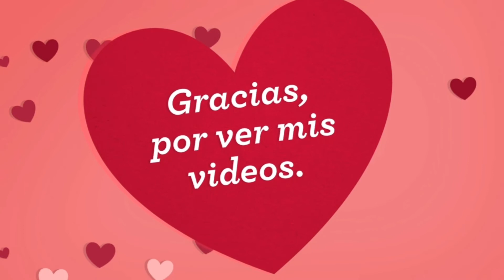Me quito las trenzas africanas o box braids\2020